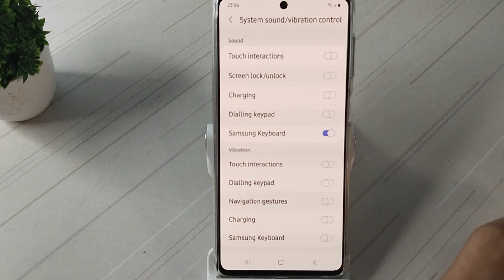How to turn on samsung keyboard sound in Samsung M53